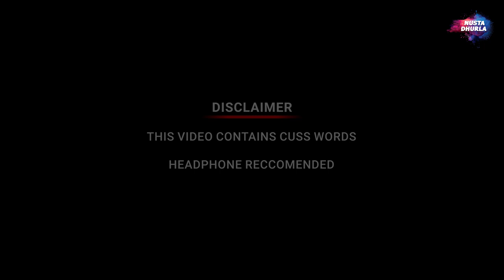Pachadlela Spoof | Nusta Dhurla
Pachadalela Spoof MASTER BANDYA | Nusta Dhurla

SYNOPSIS:

Director:  AMIT TANDALE
Producer: Sanjay Sawant
Star Cast: Omkar Kadam, Sairaj Kadam, Aashu, Makarand.
Written By:  Omkar kadam & Amit Tandale
Film Title: Pachadalela Spoof
Still Photography By: Amit Rupesh Photography
Cinematography: Amit Tandale
Edited By: Amit Tandale
Production Company: Zero Balance Production
Distributed By: Nusta Dhurla

G Pay | Paytm | Phone Pe:        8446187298